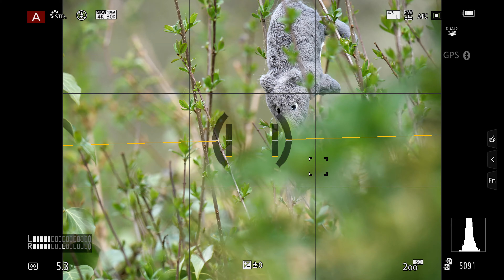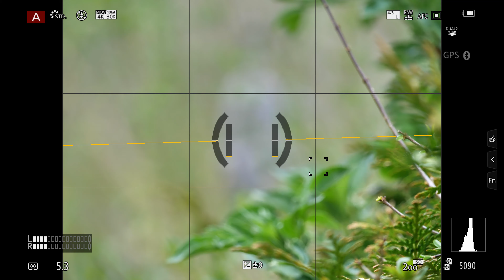Back Button Fokus Vorteile und Funktion erklärt - Nützlich für Wildlife Fotografie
Ich gehe auf die Vorteile des Backbutton Autofokus ein, wie funktioniert das und in welchen Situationen ist es praktisch den Backbutton AF zu nutzen?

Partnerprogramms mit denen du den Kanal ohne Mehrkosten unterstützen kannst!